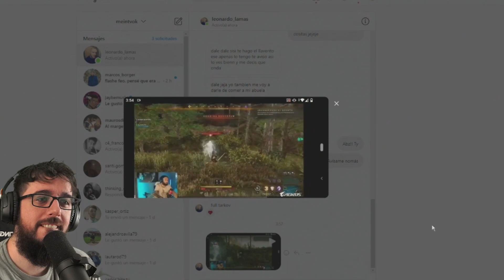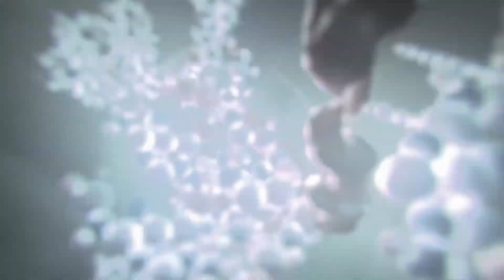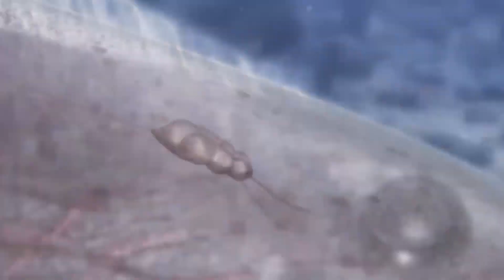QUE JUEGO SACO LO PEOR DE VOS ? - TWITCH CLIPS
Buenas Buenas !!! salieron esos twitch clips. Acá te dejo este hermoso resumen semanal para que te diviertas y si sos de romper algunas cosas como los viejos estos cuando pierden en algun juego